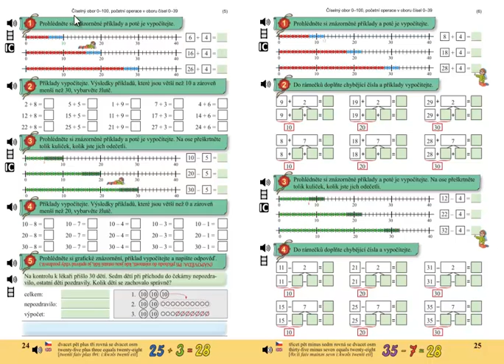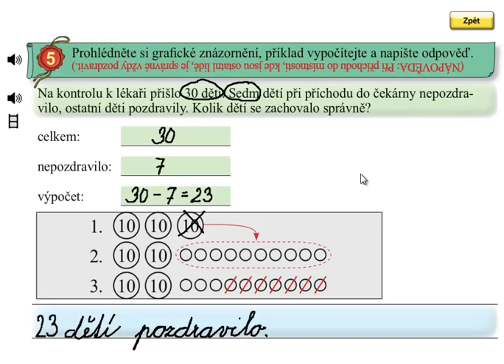Matýskova matematika 5.díl, strana 24, cvičení 5